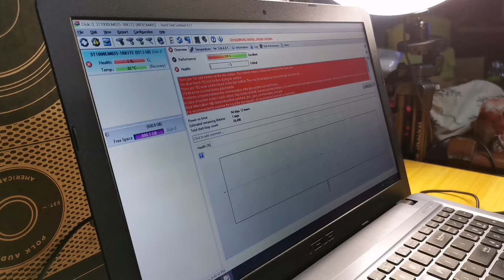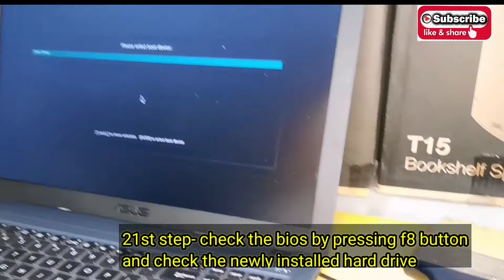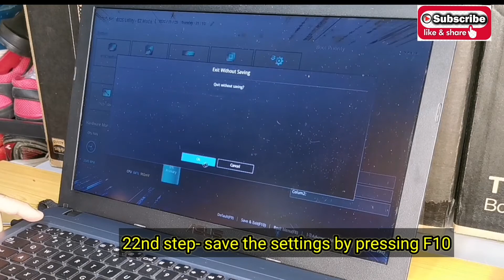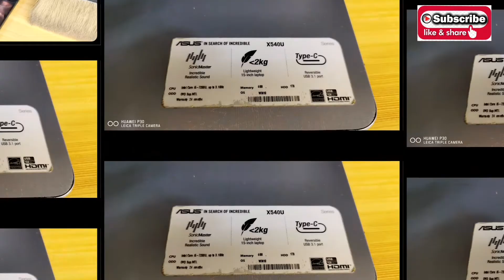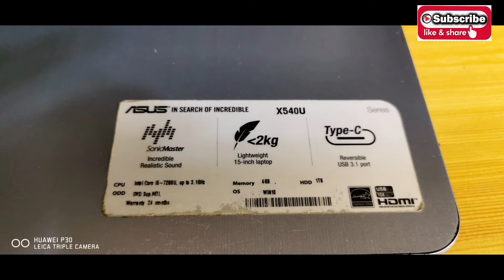How to replace a laptop hard drive/ Asus X540U laptop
How to replace a laptop hard drive. Modem ASUS X540U laptop. Just follow the simple steps in this video

Ride and drive safe for all riders out there! 🏍 🏎️🚗🚲🛵

Keep on watching my videos for more unpacking and product updates.

Follow me in Facebook and Instagram

PaPRINTPO.ph - Search it and like them in Facebook for any printing jobs

They are open everyday from 6:00 am to 11:30 am
Gloria Diaz corner Lalaine Benette Sts. BF Resort Las Pinas

Here are the links:

Thanks and stay safe everyone!

Listen ad-free with YouTube Premium
Song
Fade
Artist
Alan Walker
AEI (on behalf of NCS); CMRRA, LatinAutor - SonyATV, PEDL, LatinAutor, LatinAutor - Warner Chappell, Sony ATV Publishing, ASCAP, UNIAO BRASILEIRA DE EDITORAS DE MUSICA - UBEM, and 24 Music Rights Societies

Mga Ka LOLODS pagtulungan natin ito para makaabot tayo ng ''100,000 SUBSCRIBERS''!

😎 Thank you VERY MUCH!!!
Nagmamahal.

Rush 28